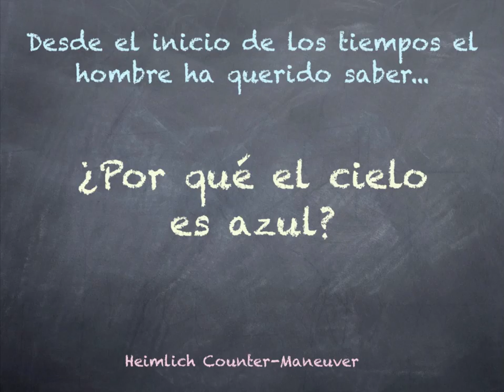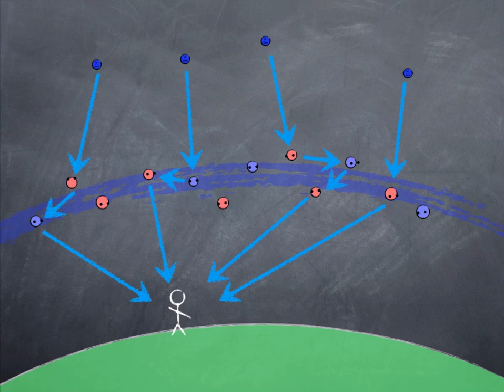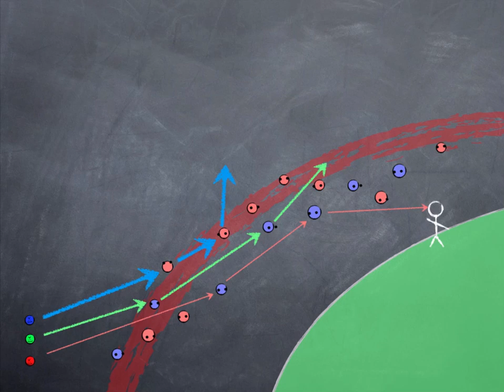¿Por qué el cielo es azul?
El primer video de lo que espero sea una serie que explique varias curiosidades científicas.
Fuentes de Información:
-Bad Astronomy: Misconceptions and Misuses Revealed, from Astrology to the Moon Landing "Hoax" de Philip C. Plait